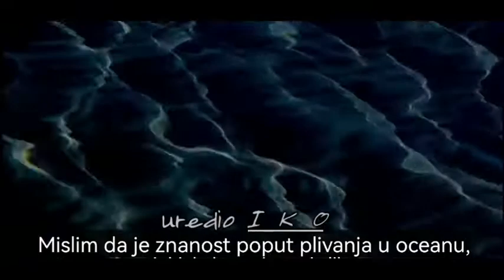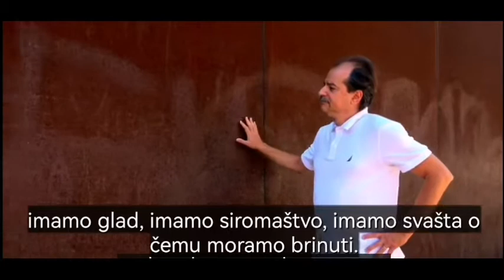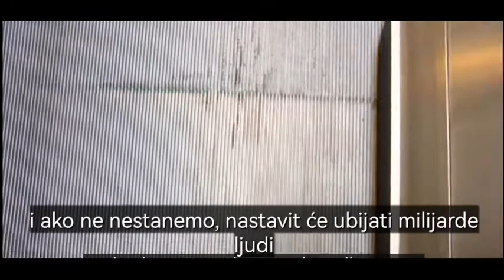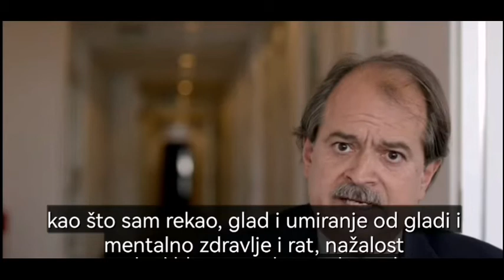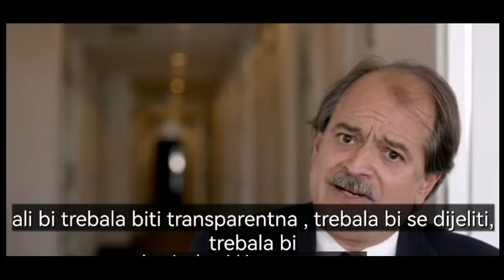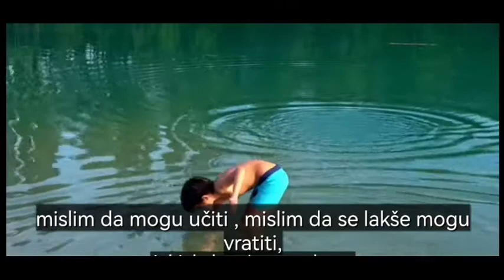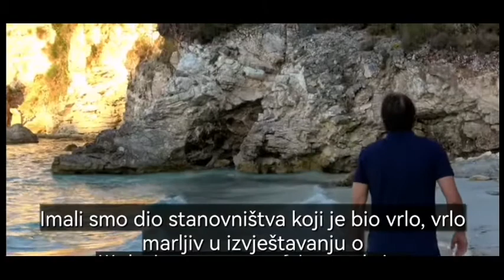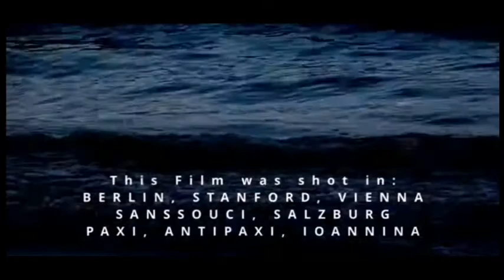OUT TO SEE sa prijevodom, John Ioannidis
Prof. John Ioannidis, je profesor na Medicinskom fakultetu Sveučilišta Stanford,  poznat je u cijelom svijetu po svom radu o vjerodostojnosti medicinskih studija.
U članku iz 2010. Atlantic ga je opisao kao možda "jednog od najutjecajnijih živih znanstvenika".
Njegov rad sugerira da je čak 90 posto objavljenih medicinskih informacija na koje se liječnici oslanjaju pogrešno.